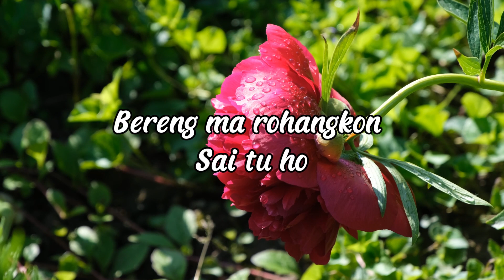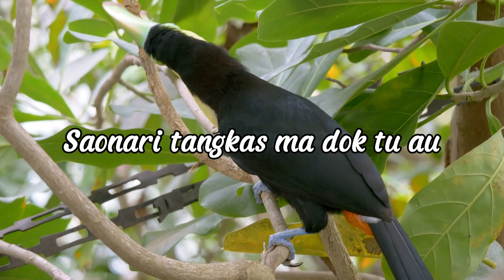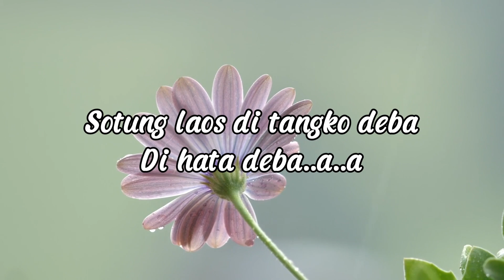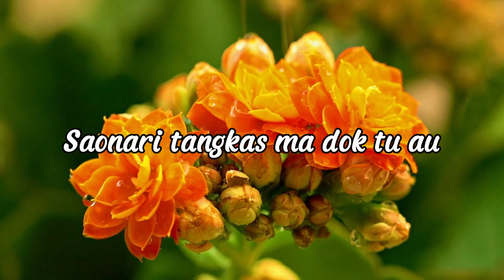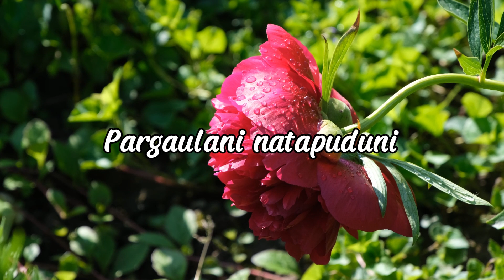Sinambela Sister - Tangkas Ma Dok (Video Lirik)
Judul : Tangkas Ma Dok
Artis : Sinambela Sisters
Cipt : Yoan Sitorus
Produksi : Romora Record

Lirik :

Hata naung ni undukmi
Sotung muba hasian
Sotung mose be ito
Bereng ma rohangkon
Sai tu ho

Hata ni namborukki
Nang damang dainang i
Ingkon ho paribanku
Saut di au
Hasian na burju

Saonari tangkas ma dok tu au
Sotung laos di tangko deba
Di hata deba..a..a
Pargaulani natapuduni
Pariban
Produksi : Romora Record
Executive Produser : Romora Record
Producer : Much Simanjuntak